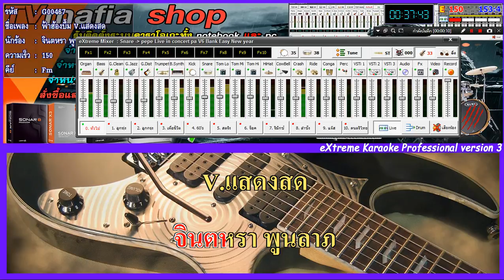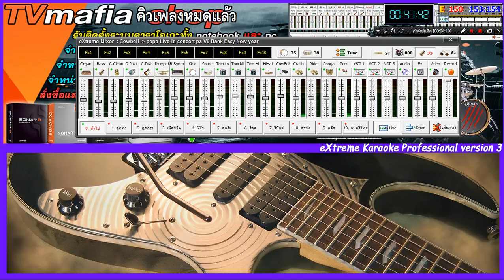ฟ้าฮ้องบึ้ม V.แสดงสด pepe Live in concert pa V6 Bank Easy New year.XSF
เปิดจองซาวด์ฟ้อน pepe Live in concert pa V6 Bank Easy New year.XSF

จำหน่ายซาวด์ฟ้อนคาราโอเกะ .XSF

จำหน่ายซาวด์ฟ้อนมาตรฐาน ระบบ GM (General MIDI) ล็อคลายเส้น
รองรับการเล่นมิดี้ทุกรูปแบบ กับ extreme แท้ (Hardlock)
ด้วยระบบเสียงแสดงสดเน้นความเหมือนจริง โดยชิ้นดนตรีไทยอีสาน
อาทิเช่น พิณ โปงลาง ระนาด แคน โหวด ขลุ่ย เปิงมางคอก เป็นต้น
รองรับแนวเพลงลูกทุ่งไทยอีสานได้ดีเยี่ยมเหมาะสำหรับคนที่ชอบแนวนี้ไม่ควรพลาด
เสียงดีราคาถูกเกินตัวรับประกันความพึงพอใจโดย TVmafia shop

"อัพเดทข่าวบันเทิงล่าสุด"
pepe Live in concert pa V5.XSF        300.-
pepe Live in concert pa V5 update.XSF 450.-
pepe Live in concert pa V6 Bank Easy New year .XSF